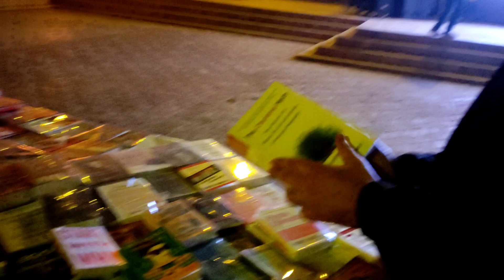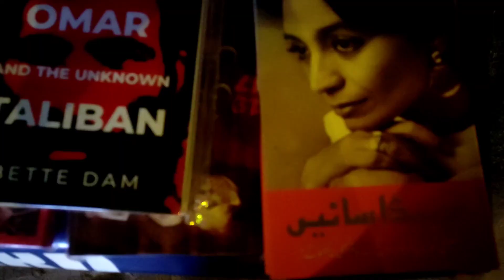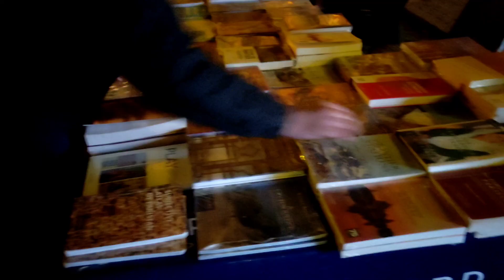Vist Alhamra Art Center | Mall Road Lahore | Annual Books Festival